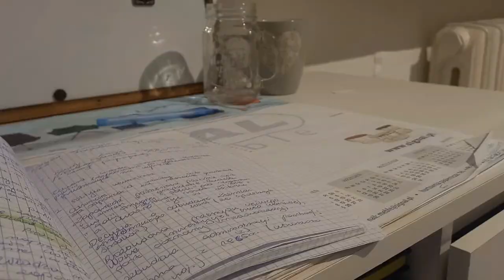moja nagroda/ love never lies/ gotuję/ ogarniam się/ VLOG🎀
🤍TT: STALINKA123
🤍TT: KLIWKAAA